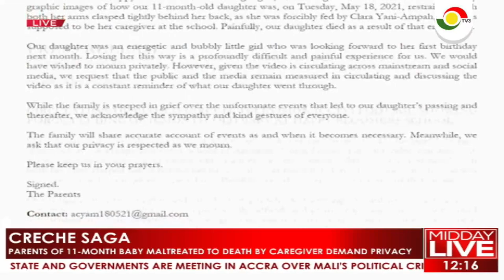PARENTS OF 11 MONTH OLD BABY MALTREATED TO DEATH DEMAND PRIVACY